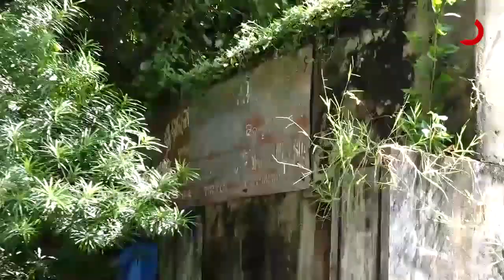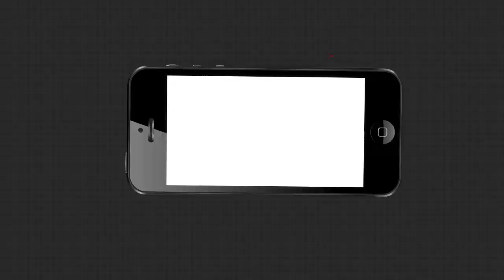ନିର୍ବାଚନ ଆସିଲେ ସରକାରଙ୍କ ପ୍ରକଳ୍ପ କଥା ମନେପଡେ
ନିର୍ବାଚନ ଆସିଲେ ସରକାରଙ୍କ ପ୍ରକଳ୍ପ କଥା ମନେପଡେ । ନୂଆ ପ୍ରକଳ୍ପର ଶୁଭ ଦିଆ ହୁଏ ଆଉ ପୁରୁଣାର ପୁନରୁଦ୍ଦାର ପାଇଁ ପୁଳା ପୁଳା ପ୍ରତିଶ୍ରୁତି ମିଳେ ।  ହେଲେ ପୁରୁଣା ପ୍ରତିଶ୍ରୁତିକୁ କିନ୍ତୁ ନୂଆ ନିର୍ବାଚନ ବେଳକୁ ଭୁଲିଯାନ୍ତି ନେତା ...